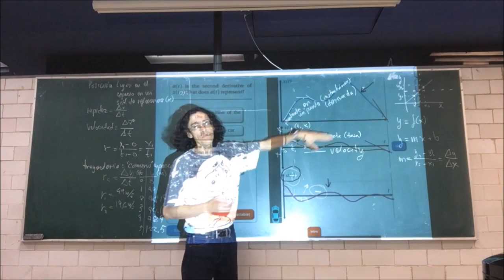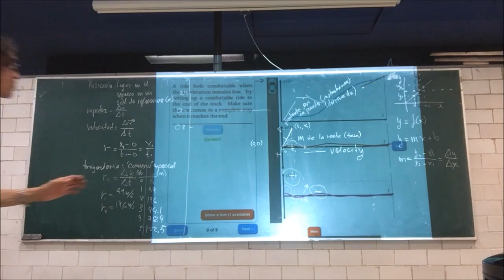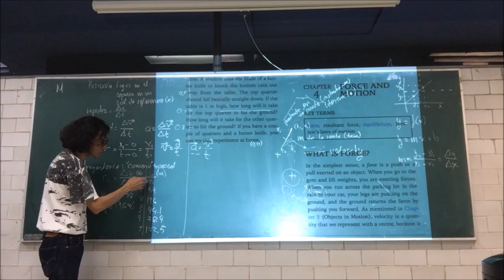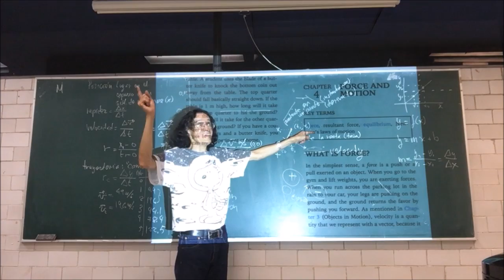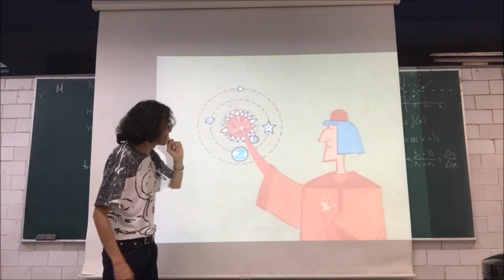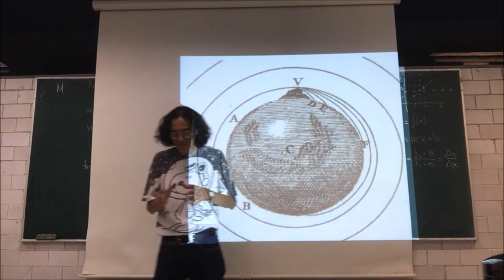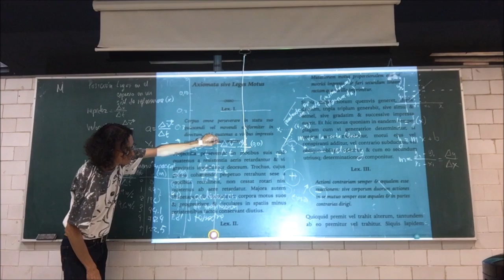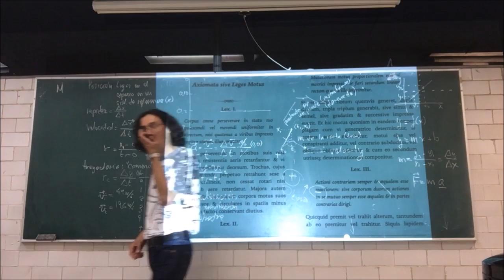Del cambio de posición dx/dt a la aceleración dv/dt, relación con masa y fuerza - 2a Parte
5 de octubre
Sesión 5
De la cinemática a la dinámica. Del cambio de posición dx/dt a la aceleración dv/dt y su relación con la masa y la fuerza - Segunda Parte
Física Biológica